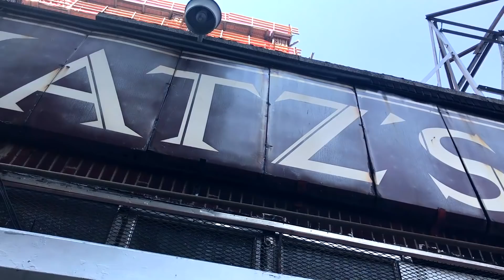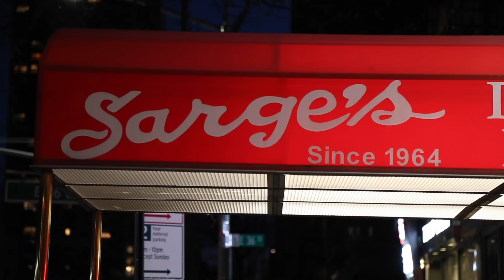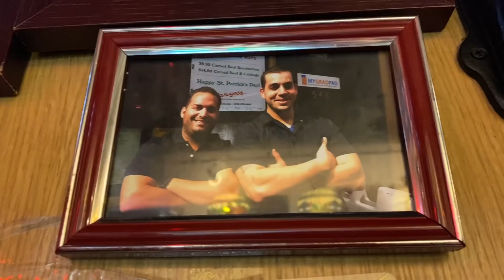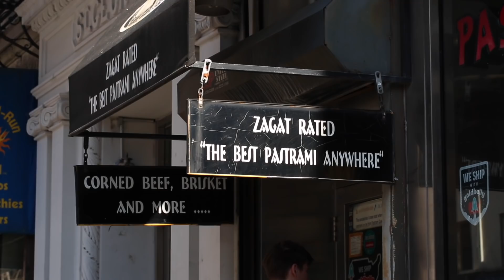We Found The Best Pastrami In New York City • Quest For The Best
"It should be approximately the size of my face."

We’re mindful of how the current coronavirus outbreak might be affecting your decisions to travel or go out in your home city. We don’t expect you to visit all the places we’re sharing in our content right now, but we hope you’ll find it a joyful distraction that’s entertaining, inspiring, or worth saving for a future trip.
If you do have upcoming travel, check the Centers for Disease Control and Prevention for advice and updates

MUSIC

Williamsburg Skyline Tilting shot
eriknuenighoff/Getty Images
Intersection in Williamsburg, Brooklyn
eriknuenighoff/Getty Images
AERIAL: Look into street in Manhattan, New York City street, Chinatown in beautiful 4K
Daniel Walther/Getty Images
Aerial view of New York City skyline
Ingus Kruklitis/Getty Images
Aerial of Williamsburg, Brooklyn
sliced_bread/Getty Images